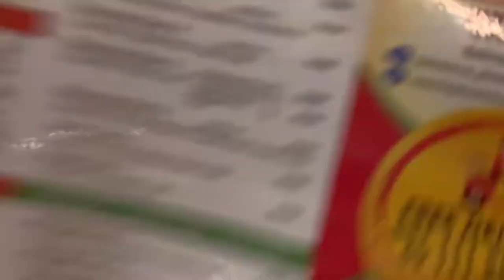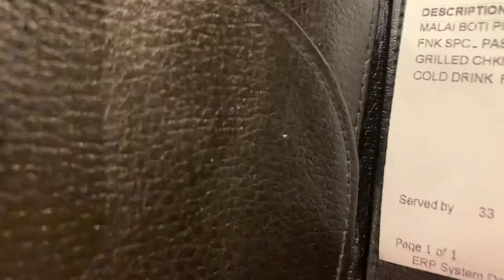Hamne fork n knife pr bartan dhoe 😂😂forknife